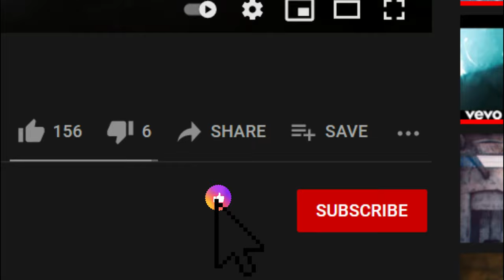Dumbbell Leg Workout(Including Proper Posture, Reps & Sets) | Leg Day | Diksha Bhatt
Dumbbell leg workout | complete leg workout Exercises :
0:00 - Introduction
0:22 - Goblet squat (12 reps 3 set)  for quadriceps
1:11 - Reverse lunges (10 reps each leg 3 set) for hamstrings and glutes
1:52 - Good morning (15 reps 3 set) for hamstrings and glutes)
2:32 - Glute bridges (15 reps 3 set) for glutes
3:11 - Calf raises (20 reps 3 set)
3:51 - quad rockers (15 reps 3 set) for thighs (quadriceps)
4:29 - Kneel down to squat hold (10 reps 3 set)

hello,
I am ACE ( American Council on Exercises) and EREPS certified trainer,
 I started my journey as a chubby girl,
when i was doing my nursing study (yes i am the registered nurse too).
I put on some weight i started doing workout,
I saw changes in my body day by day and by the time i started enjoying doing exercise, weight training, people start to noticing me (fitness gave me an identity) so after finishing my nursing I changed my profession.
I am also an athlete I compete in physique category in bodybuilding,
my last competition was amateur olympia 2019 Mumbai.
I like to train people, transform them, motivate them all the time.